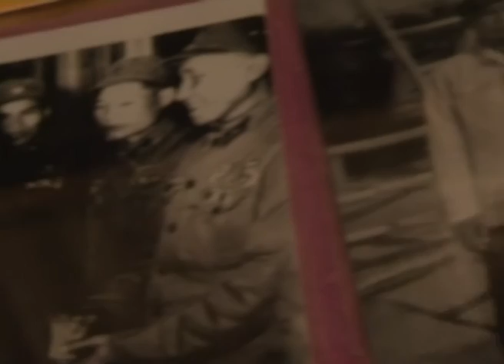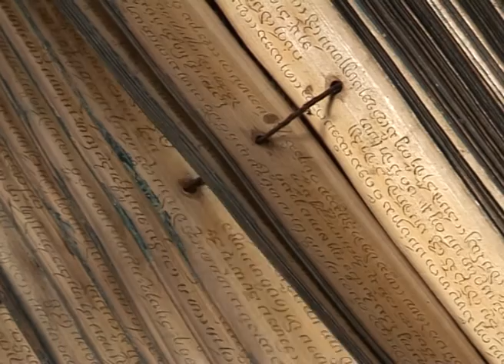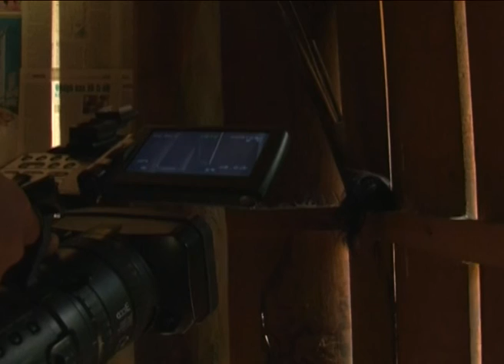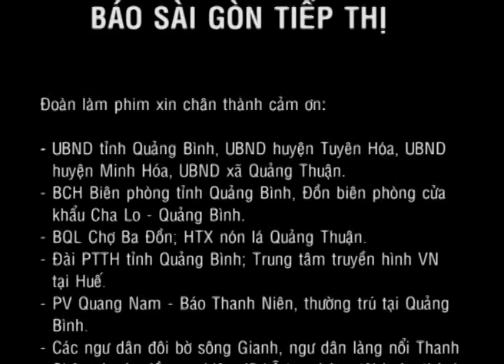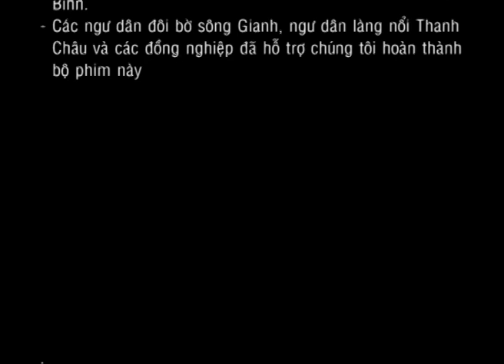SÔNG GIANH - TẬP 6